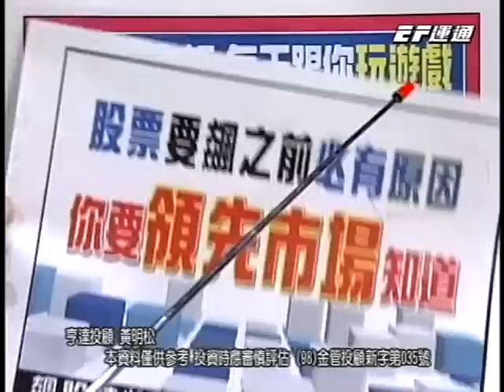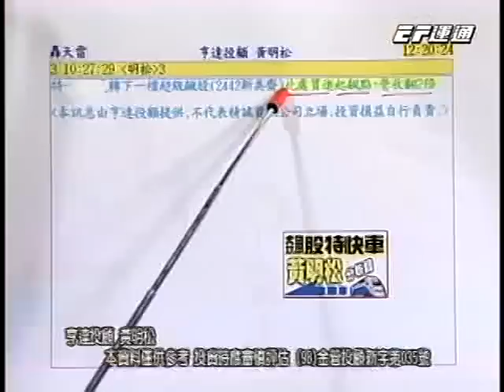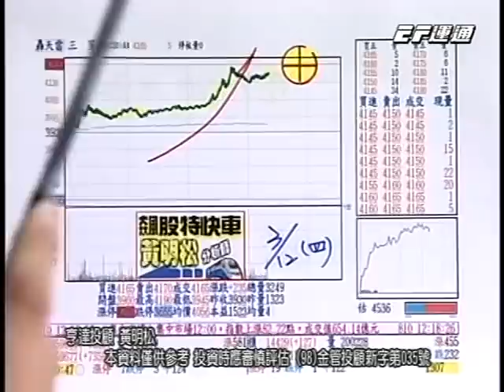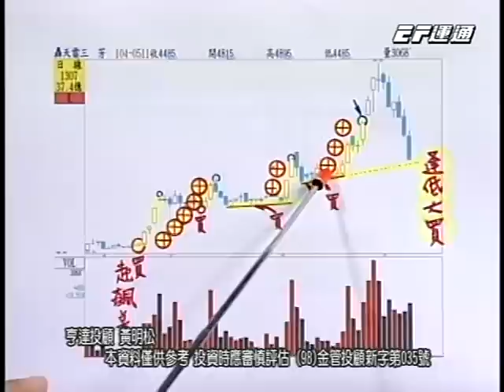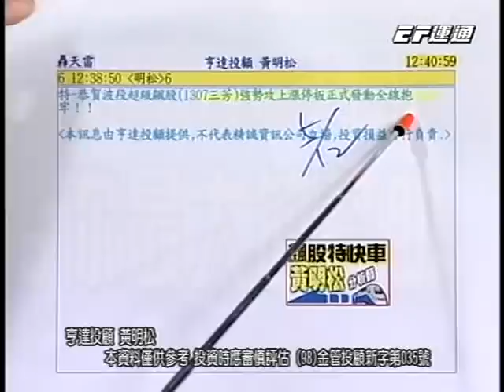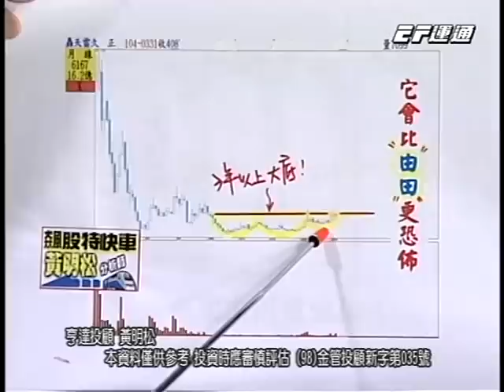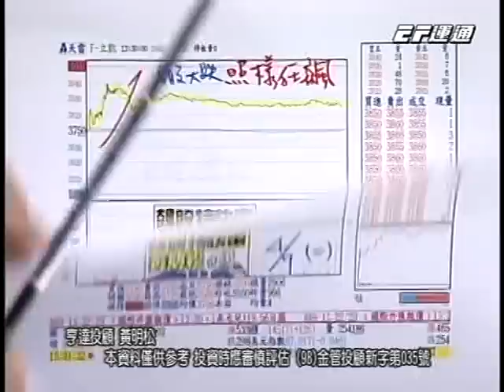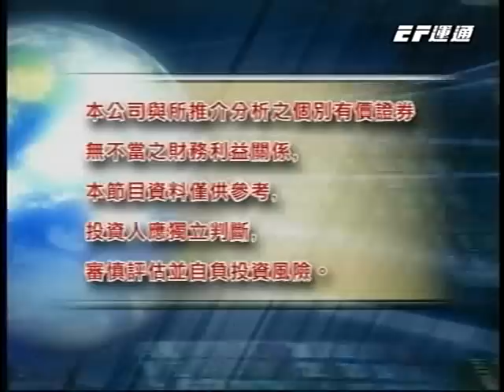20150512 1530 黃明松 飆股特快車